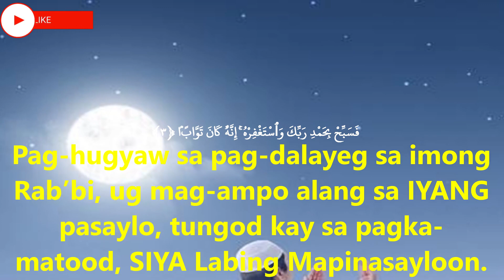Quran translation in Cebuano,An Nasr,النص,Cebuano Quran, Explanation of Quran in Cebuano, Quran in C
110 Surah Al-Nasr: Ang Tabang. [Madinah]
Sa ngalang ALLAH Ang Labing Madagayaon ug Ang Labing Maloloy’on.

Ug kon maga-abot na ang tabang (ni) ALLAH ug unya ang kadaugan.
Ug dayon imo nga Makita ang mga katawhan nga maga-sulod sa Hukomah (Din) (ni) ALLAH nga maga-panon.
Pag-hugyaw sa pag-dalayeg sa imong Rab’bi, ug mag-ampo alang sa IYANG pasaylo, tungod kay sa pagka-matood, SIYA Labing Mapinasayloon.

إِذَا جَآءَ نَصْرُ ٱللَّهِ وَٱلْفَتْحُ ١ وَرَأَيْتَ ٱلنَّاسَ يَدْخُلُونَ فِى دِينِ ٱللَّهِ أَفْوَاجًۭا ٢ فَسَبِّحْ بِحَمْدِ رَبِّكَ وَٱسْتَغْفِرْهُ ۚ إِنَّهُۥ كَانَ تَوَّابًۢا ٣

Quran,
Al Quran,
Al-quran,
The Quran,
Emotional recitation,
Recitation,
Quran recitation,
Quran burned,
Al Quran karim,
Quran Majid,